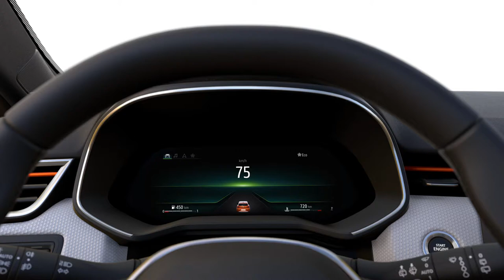Renault CLIO 5 : Animation compteurs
Animation des nouveaux compteur de la génération 5 de la Renault CLIO